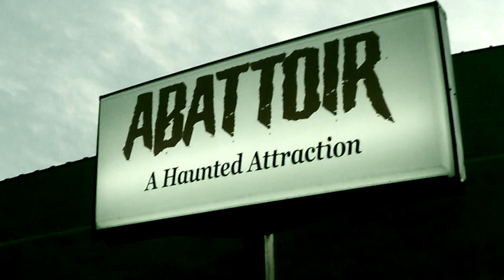ABATTOIR HAUNTED ATTRACTION - RADIO AD 2020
Abattoir is a haunted attraction in Vincennes Indiana. This video was produced by Beholder Video to accompany the first radio ad for the haunt.